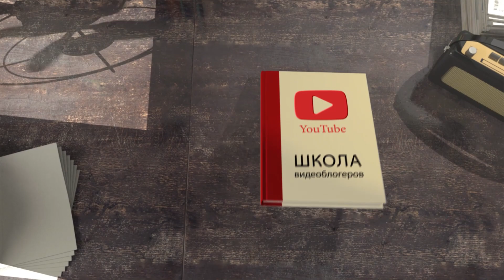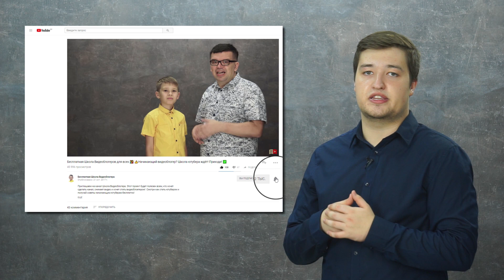Тренды YouTube, основные изменения в 2018 году. Узнайте, что заходит в тренды в 2018 году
Первое. Музыкальные клипы. Всё очень просто: то, что смотрят больше всего и является главным трендом. А больше всего просмотров набирают, конечно, же клипы. При чём последнее время их снимают абсолютно все: не только профессиональные певцы, но и крупные блогеры. Уже все просекли фишку, и набирают большое количество просмотров на иногда очень даже посредственных песнях и клипах.

Второе. Спорт. А конкретнее, наверное, даже футбол. Все знают, что в России прошёл чемпионат мира. Резко очень большое количество человек, не очень сильно до этого увлекавшихся футболом начало его смотреть. Теперь самое важное для таких блогеров - удержать и дальше эту самую аудиторию, ведь чемпионат мира прошёл.

Третье. Конфликты. Все их обожают. Потому что это человеческая натура - вступать в конфликты. Скучно, когда не с кем поспорить или приводить факты, которые разметали точку зрения оппонента. Правда иногда конфликты на YouTube становятся попытками словить хайп. Многие каналы миллионники даже таким образом и набрали свою аудиторию. Но главное всё равно понимать, что в споре должна рождаться истина.

Четвёртый тренд. IT и компьютерные игры. Объединил я два этих пункта, потому что многие блогеры из одной ниши плавно занимают лидирующие позиции в другой и наоборот. Многие обзорщики UT-новинок уже обозревают игры, а те, кто играли в игрушки и снимали летсплеи уже рассказывают в своих роликах о своих обновках в ПК или другой аппаратуре, которая, например, помогает снимать качественные видео. В любом случае факт один и он очевидный - такие видео сейчас смотрят. И смотрит их реально очень много людей.